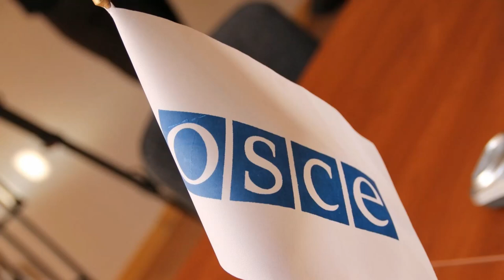Փաշինյան-Ալիեւ. ի՞նչ է սպասվում Մոսկվայում ՝ սենսացիոն նորություն, Արմեն Գևորգյանը շուտով կպայթի